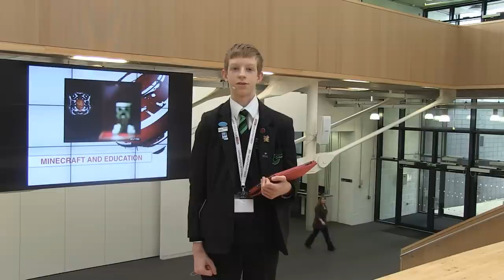BBC School Report 2013 - Catmose College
Catmose College students take part in the 2013 BBC School Report.

Each March, we take part in the annual News Day with BBC News School Report. This project gives our students the chance to make their own news reports for a real audience. Using lesson plans and materials from the website, and with support from BBC staff and partners, we help our students to develop their journalistic skills to become School Reporters.